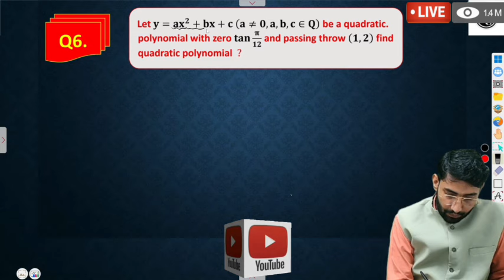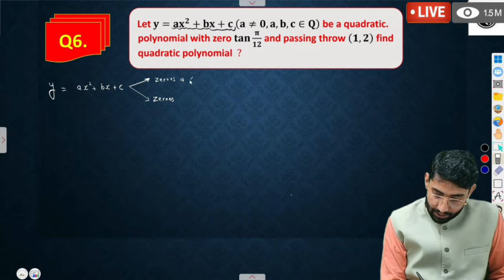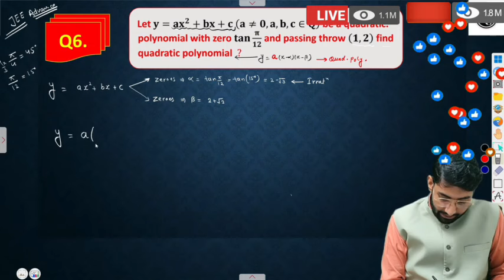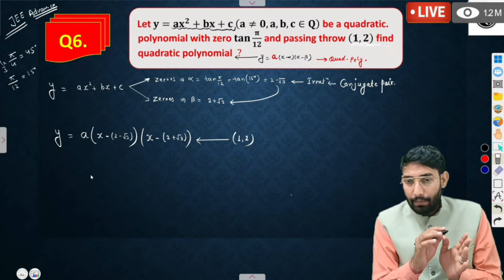what's is polynomial function important question for jee2025